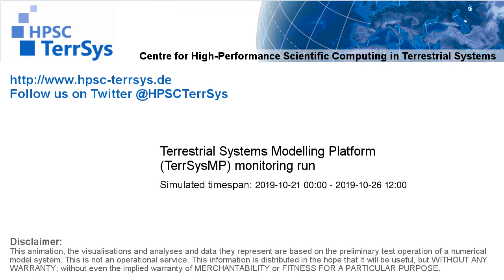TerrSysMP monitoring run 2019-10-21 - 500hPa air temperature aund geopotential - Europe (132h)